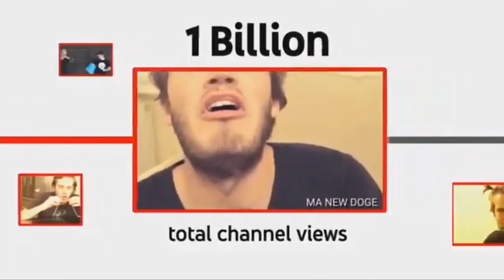सड़क किनारे हॉटडॉग बेचने वाला बन गया करोड़पति | Pewdiepie aka Felix Kjellberg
Sharing about the biggest youtube star from Sweden. Hope his journey will inspire you.

Thankyou😊🙏